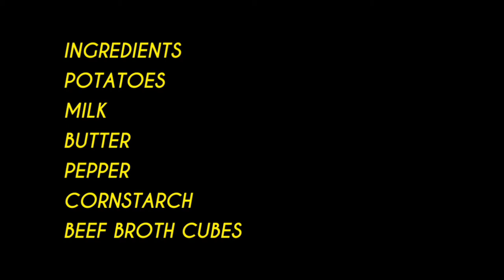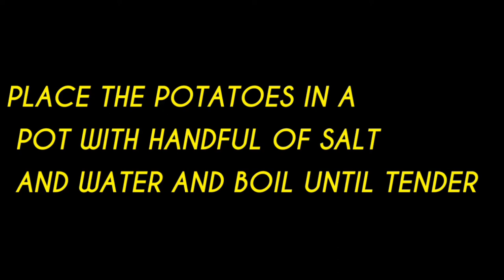EASY COOKING: Mashed Potato and Gravy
Easy home cooking with our Mom, ingredients and procedure are included in the video. Enjoy guys!